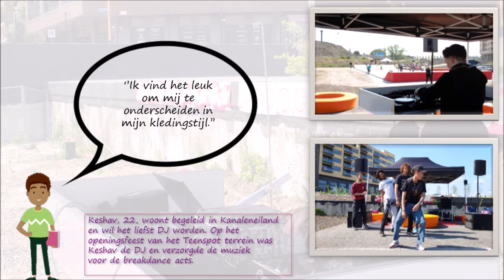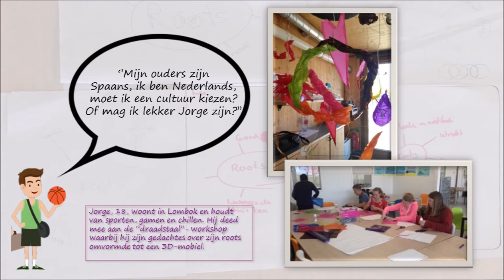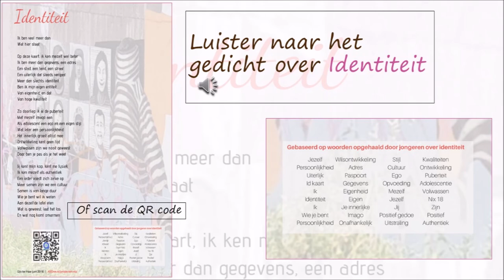Wat is jouw identiteit?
In deze video zie je wat het effect kan zijn van ons project over Identiteit.
Het draagt bij aan je persoonlijke ontwikkeling en opent het gesprek over wie je bent.